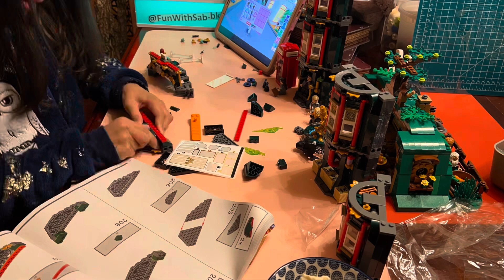Buliding the lego set “The Harry Potter Ministry of Magic”